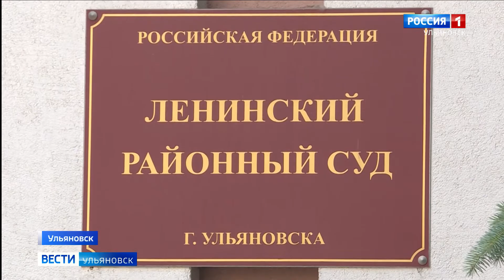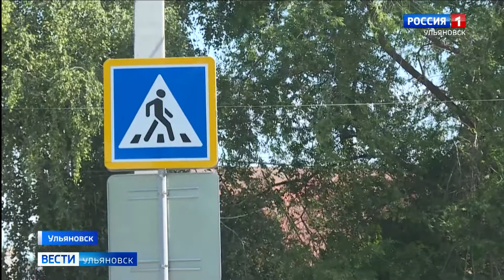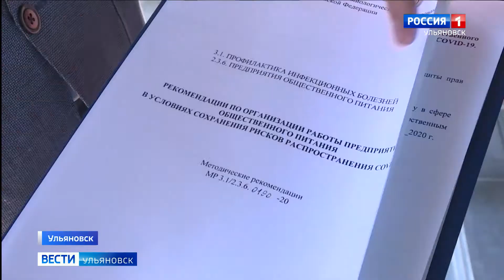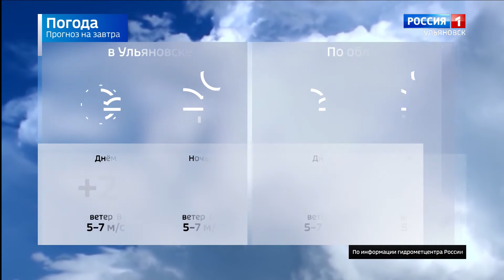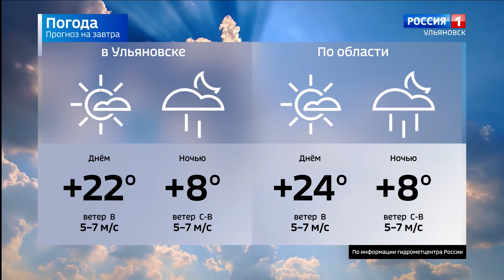Выпуск программы "Вести-Ульяновск" - 18.06.20 - 21.05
Отчитались за потраченные средства и добавили Тосам полномочий. Какие еще темы были затронуты на заседании в региональном парламенте?

Вице мэр в наручниках. В Ленинском районном суде областного центра избирали меру пресечения  Михаилу Сычеву.

Жизнь — борьба, в борьбе — счастье. День рождения автора этих и еще миллиона строк, знаменитого классика русской литературы Ивана Гончарова отметили  в Ульяновске.